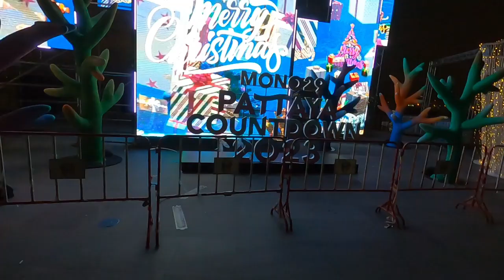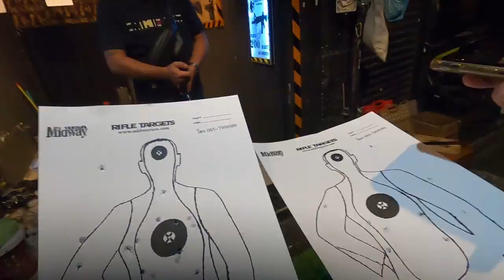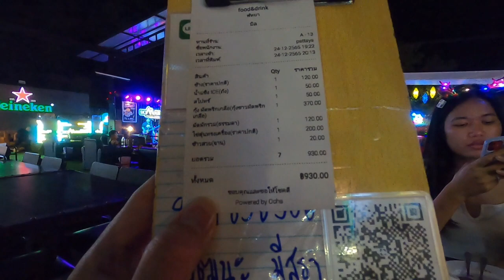PLAY BB GUN WITH THAI GIRL PATTAYA WALKING STREET DINNER AT A GOOD RESTAURANT BALI HAI PIER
BB GUN : PATTAYA WALKING STREET   100BAHT/1
NAME OF RESTAURANT: SKY MOUNTAIN
IT IS YUMMY BUT LITTLE PRICEY